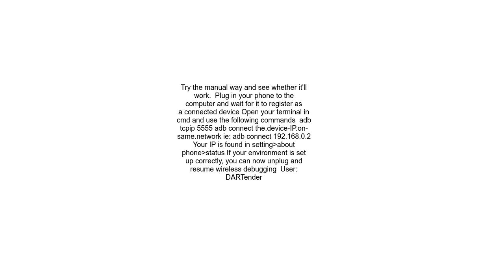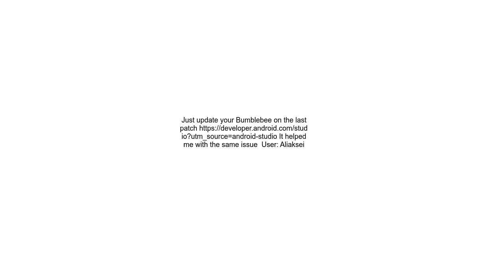Unable to pair device for debugging over Wi Fi, Android Studio Bumblebee